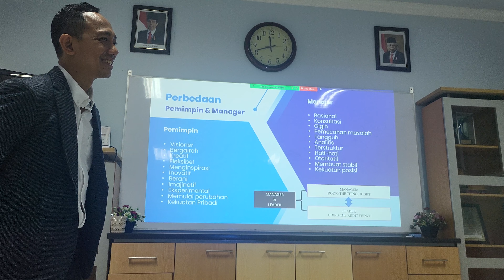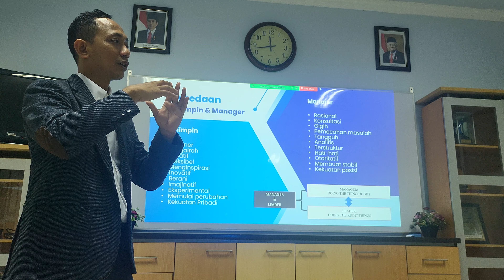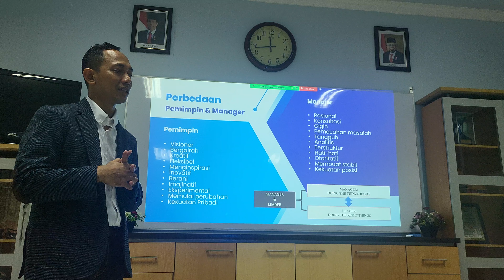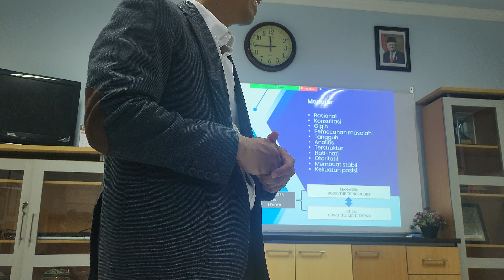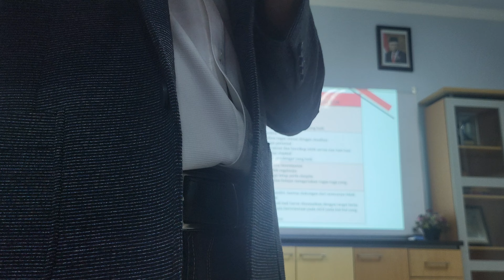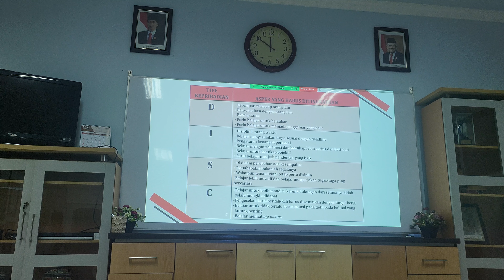PL16 Dominance | Anak Buah Lebih Dominan | Pemegang dan Kontrol Informasi | Atasan Kurang Kompeten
Dominance | Anak Buah yang Lebih Dominan | Pemegang dan Kontrol Informasi | Atasan yang Kurang Kompeten

Berikut adalah salah satu bagian dari rangkaian Latihan Kepemimpinan yang diadakan untuk para leader lapangan.
Semoga bermanfaat bagi teman-teman juga

Instagram & WhatsApp Channel @abdluky